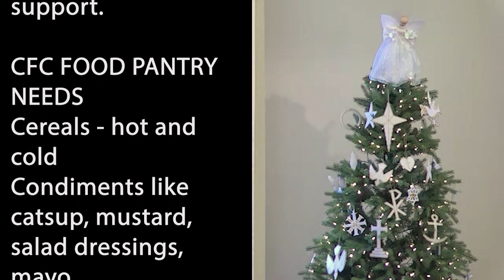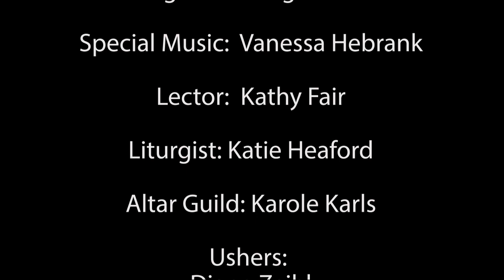Full Worship Service, January 7, 2024. Kent Memorial Lutheran Church. Sunrise Beach, MO